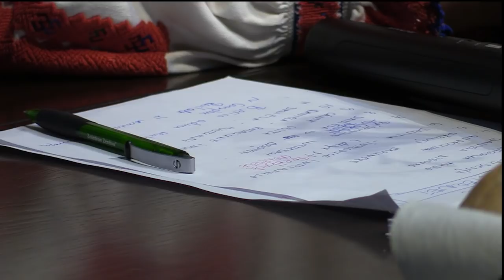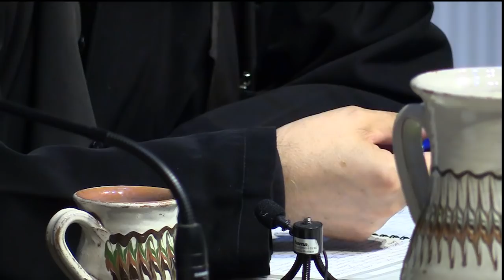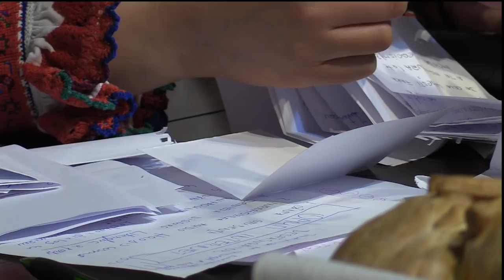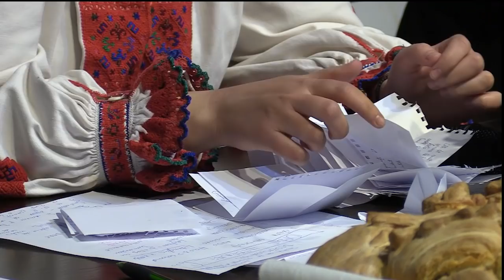Cuvinte din Cuvânt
Părinții Iustin Miron și Pantelimon Șușnea de la Manastirea Oașa vorbesc despre tainele aflate de la părintele Teofil Părăian  - la Schitul Sfântul Ioan Evanghelistul Găbud